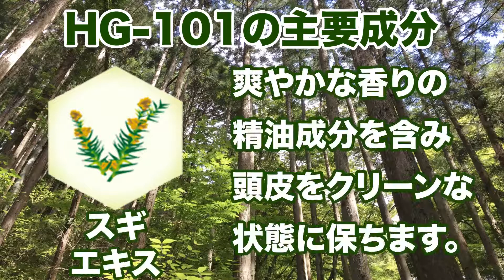混合植物エキスによる育毛剤 HG 101の商品紹介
天然由来の有効成分が
枯れた頭皮に潤いを与えます。
頭皮環境を健やかに保ち
育毛・美髪にアプローチします